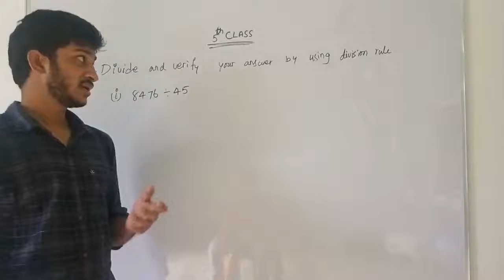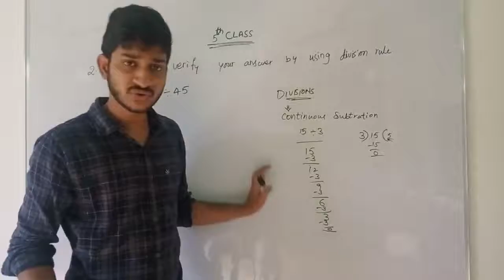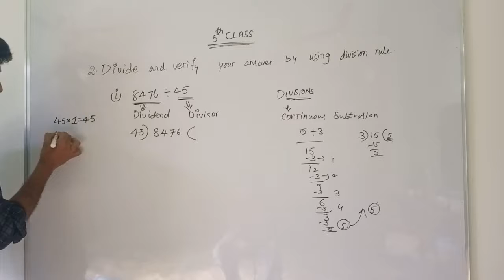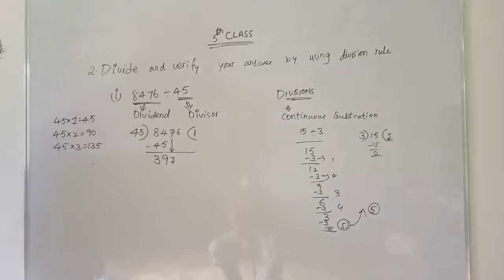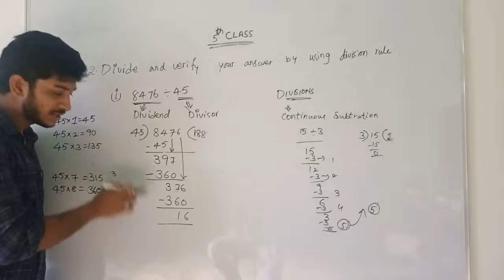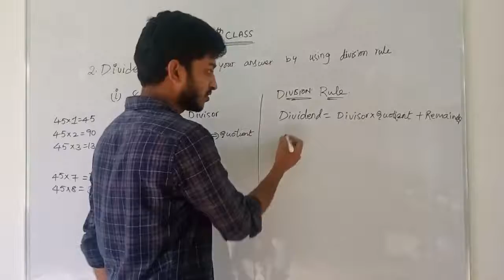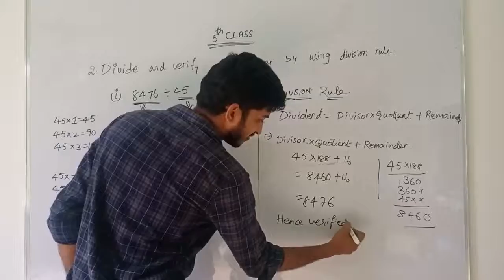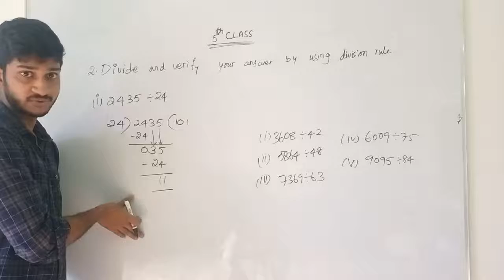BHANU E.M SCHOOL GADALA 5th class Mathematics 16/7/21